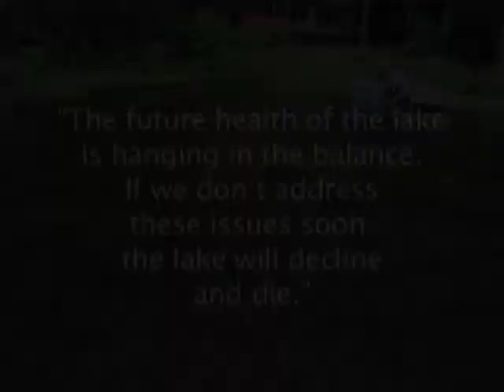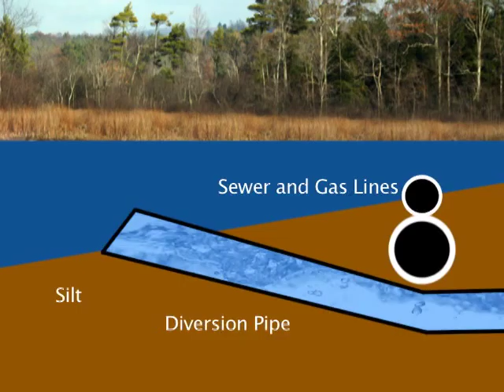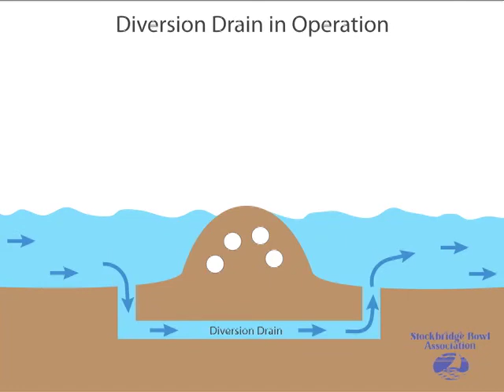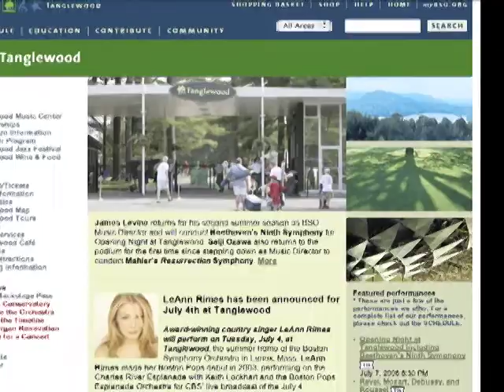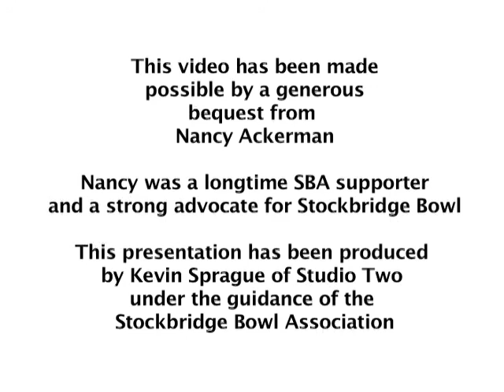SBA 10 2013 revision